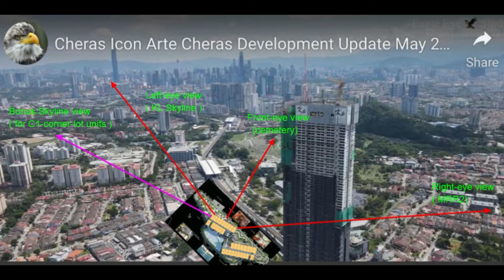Arte Cheras - KL Skyline View